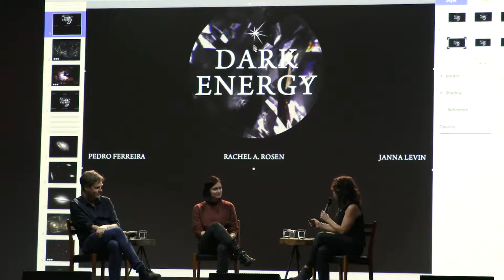Dark Energy | Scientific Controversies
Every star, every pebble, every galaxy, every person, the oceans and the moon, the hundreds of billions of galaxies—every thing anyone anywhere has ever seen or will ever see in sum total amounts to less than 5% of the composition of the universe. Overwhelmingly, the universe is dominated by a form of invisible energy that permeates space—dark energy. We cannot see the energy although we live in an all-pervasive invisible dark sea. We do not know its origin or what it’s made of, if it will last forever, or evaporate in some far future. Though invisible, its dark presence is inferred as the unexpected source powering the ever-faster expansion of our universe. Dominant and everywhere, dark energy might be no more than the energy of nothing, an inescapable energy of empty spacetime.

Director of Sciences Janna Levin invites cosmologist Pedro Ferreira and theoretical physicist Rachel Rosen to consider the most pressing question facing cosmology: What is dark energy?

This project is supported by the Alfred P. Sloan Foundation Program in Public Understanding of Science and Technology, bridging the two cultures of science and the arts.